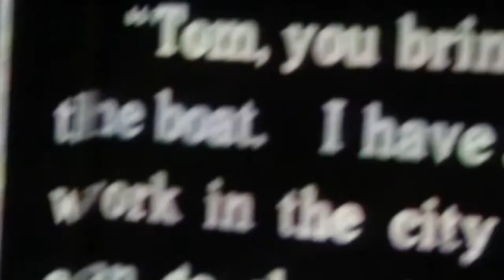ILLE & Blázen to byl - Kino Aero 21/10/2014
BLÁZEN TO BYL (A Fool There Was, USA 1915)
Blázen to byl je drama ženatého muže, jenž se pod vlivem své milenky stává bezmocnou obětí bez vlastní vůle i osobnosti. Proslulý titul americké kinematografie, který velmi výrazně přispěl k uvedení postavy femme fatale do americké kinematografie stejně jako prokázal moc rodící se filmové publicistiky.

ILLE
Kapela Ille vnesla prostřednictvím své ústřední postavy Olgy Königové na českou scénu výrazný ženský element. Olga, která původně hrála v kapele Obří broskev, se spojila s producentem Dušanem Neuwerthem, s nímž natočila EP „V rekvizitách" (2010). V návaznosti pak vznikla i plnohodnotná kapela ILLE, v níž působí další zavedení hudebníci - kytaristé Marek Svoboda (Alaverdi), A. m. Almela (Johannes Benz, Kafka Band) a bubeník Petr Odstrčil (Soliloqui). Výsledkem spojení bylo debutové album - „Ve tvý skříni" (2013) a nominace na cenu hudební kritiky Apollo a také nominace ve třech kategoriích (objev, skupina, píseň) na ceny Anděl.

CO JE BIOFONIE?
BioFonie je fúze dvou navenek rozdílných uměleckých prostředků - filmu a živé hudby.
Vstupenky za 200 Kč koupíte:
- na pokladnách kin Aero, Bio Oko a Kino Světozor
- rezervovat vstupenky můžete na webu nebo každý den od 10 do 17 hodin na rezervační lince 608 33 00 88

Video trailer by a.m. almela